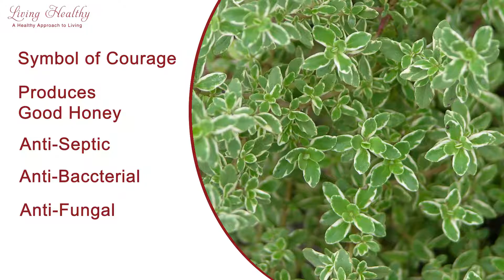Thyme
Welcome to the Living Healthy Show! In this Living Healthy Moment episode that Denine Rogers MS, RDN, LD, FAND explains why Thyme is irresistible! for the Thyme Recipe. So, watch, learn and enjoy!

SHARE with all the positive, happy people you know who might enjoy or be curious.